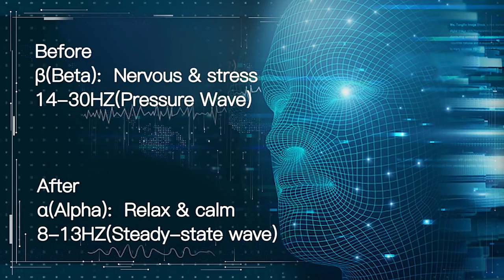Youpin Sleep Aid Insomnia Device